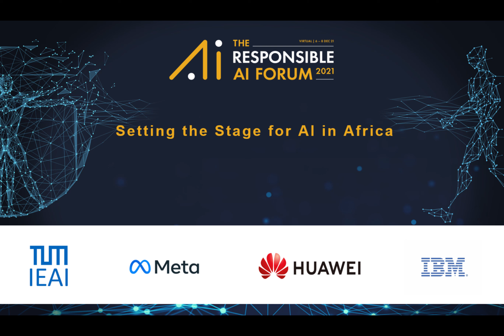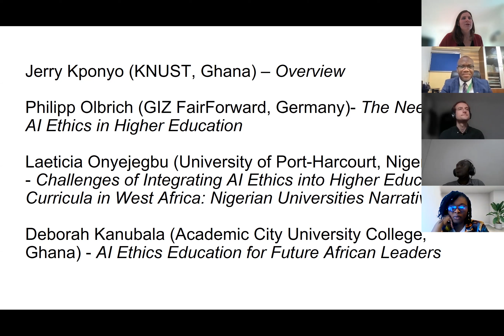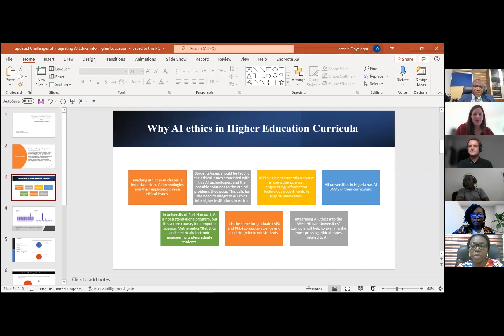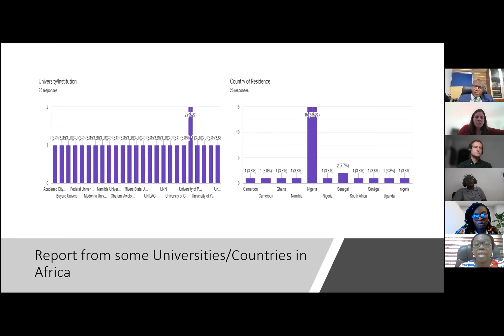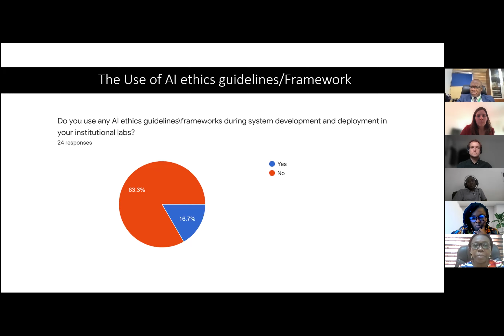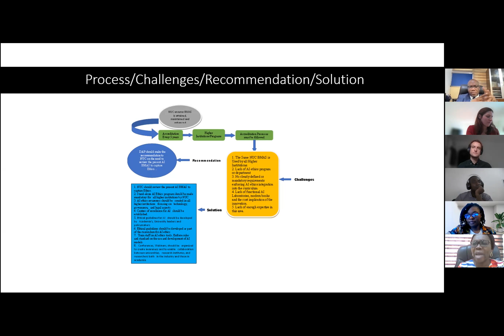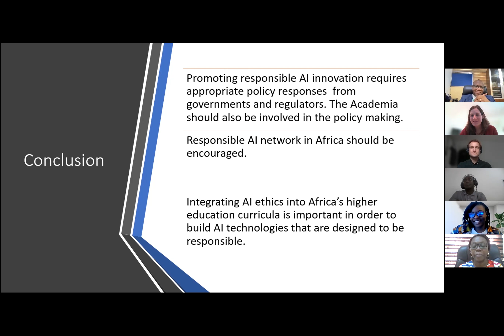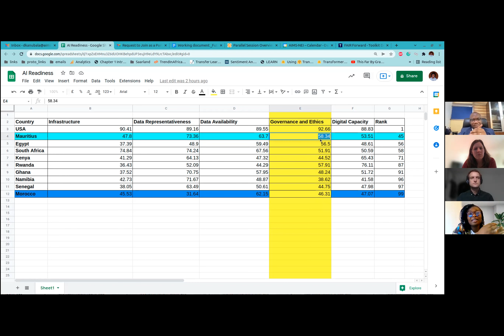TRAIF - Parallel Session: Setting the Stage for AI in Africa complete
Promoting a sustainable, inclusive and comprehensive framework for the use of AI that delivers global benefit.